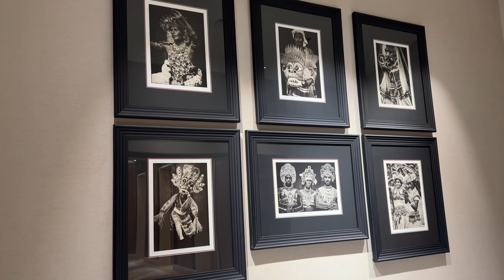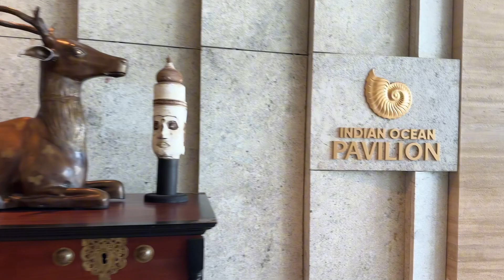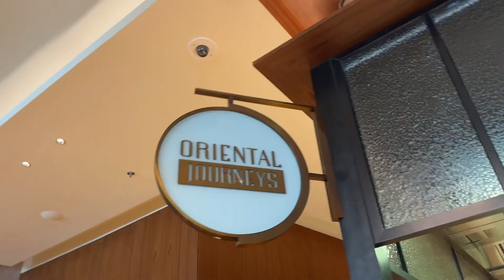iTC Ratnadipa Colombo Srilanka 🇱🇰